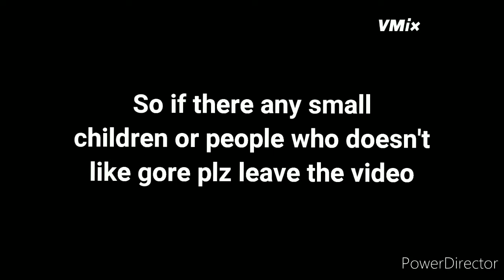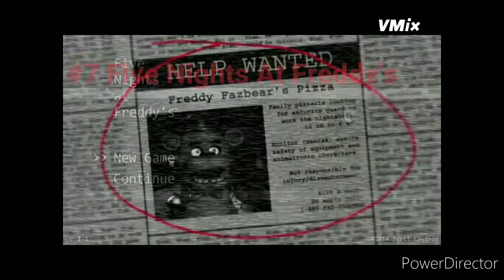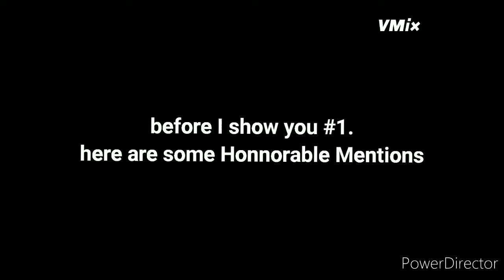Top 8 Disturbing Game Over Screens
These are creepy and disturbing game overs screens.

Game Over Screens List

0:00-Intro
0:45-Donkey Kong Country
1:23-FNAF
1:52-Conkers Bad Fur Day
2:37- Mortal Kombat 1
3:28-Fallout 1&2
3:58-Plants Vs Zombies
4:27-Resident Evil
5:03-Honnorbale Mentions
5:35-Waxwork